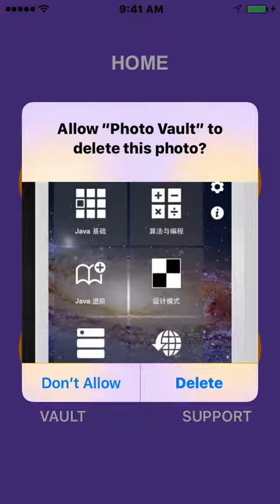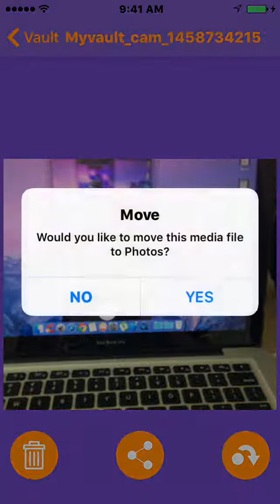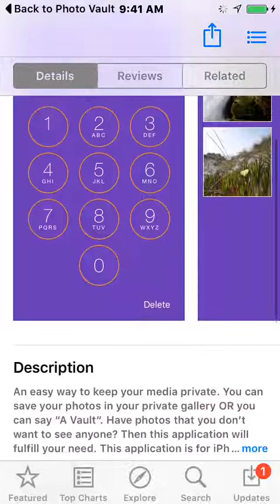Photo Vault PRO - iPhone/iPad Application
PROTECT YOUR “PRIVATE” PHOTOS:
*) PIN lock entry
*) Access Camera without Authentication (NEW FEATURE - It will store captured pic to private gallery)
*) Delete Images directly from Device Photos/Gallery.
*) Delete/Move Private Photos to Gallery again.
*) Share your Important Image via Email/Facebook/Twitter.
*) Slideshow Private Photos
*) Well designed and attractive gallery management.
*) Very Less space Required to handle your private vault !!!